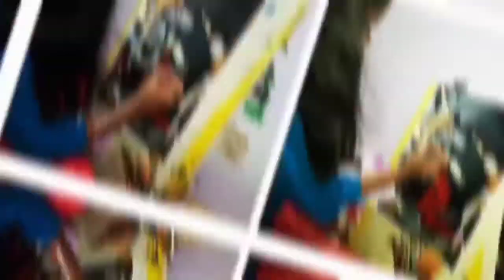how to make hyper realistic sketch using graphite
Hello everyone!🎨💜
I am Nandini Sharma and also a self- taught artist. so, in this vedio you will learn how to shade hyper realistic using graphite😊🤩 pencils. this vedio is also very special to me because it's my first face vedio.

how to make realistic sketch using graphite

Using graphite

sketch from graphite pencil

how to use graphite pencils

how to shade sketch

sketch using graphite pencils

graphite work

how to shade using graphite pencils

graphite sketches

sketch with the help of graphite pencils

sketch from pencils

hyper realistic sketch using graphite

how to shade hyper realistic work

how to shade hyper realistic sketch

shading hyper realistic sketch

shading realistic sketch